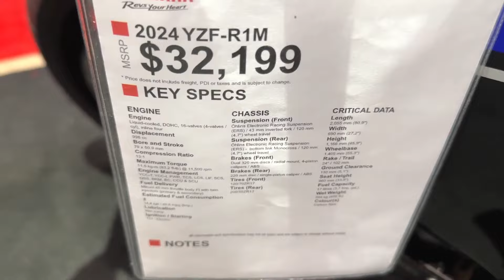2024 Yamaha R1M Walkaround at Auto show Canada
2024 Yamaha R1M Walkaround at Auto show Canada